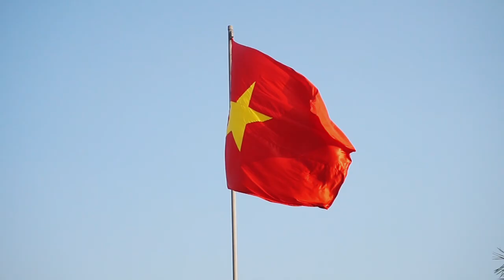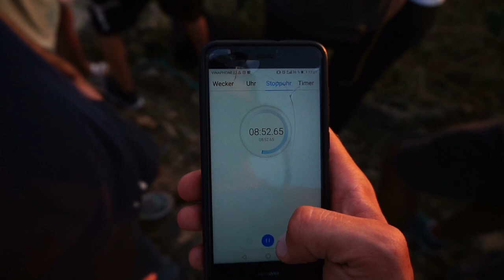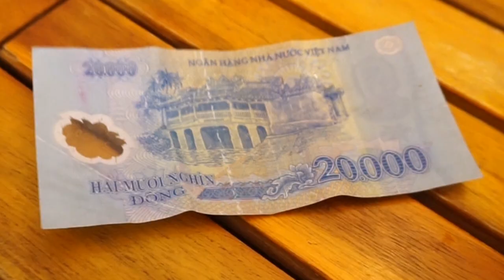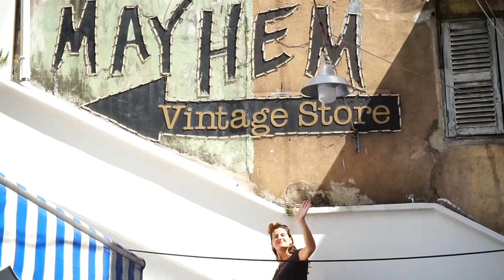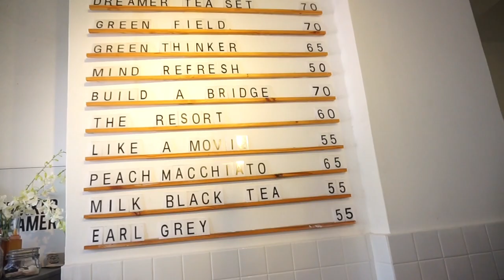Einmal quer durch Vietnam | Von Nord nach Süd | VLOG# 30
Dieses Mal nehmen wir euch mit nach Vietnam. Wir haben dort mal wieder besuch bekommen und es war einfach eine Mega tolle Zeit dort. Francesca und Andre haben uns auch parodiert, das seht ihr in dem Video :-) Wir haben in Vietnam folgende Städte besucht.
1. Mai Chau
2. Hanoi
3. Cat Ba Bay
4. Ninh Binh
5. Hoi an
6. Quy Nohn
7. Ho Chi Minh City